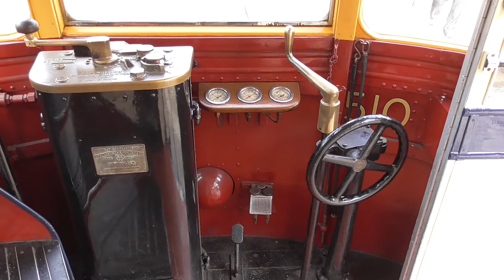Crich Tramway Village - a ride on Sheffield 510 tramcar - Town End to Glory Mine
A ride on Sheffield Corporation tram number 510 at Crich Tramway Village in Derbyshire on Saturday 22nd October 2022. I am travelling from Town End Terminus to Glory Mine Terminus.